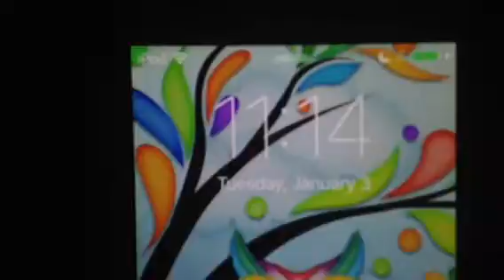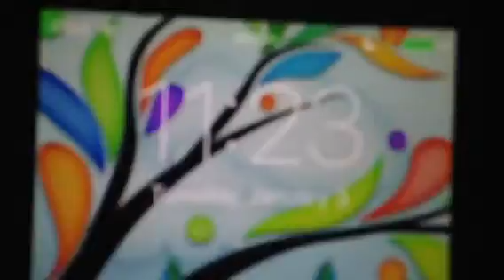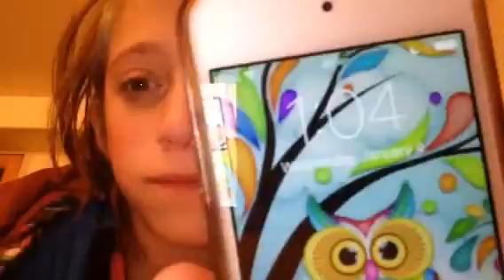24 Hour Challenge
Yeah, I'm bad with descriptions!

*Beware - Very cringe worthy!!!' Lol

Hope everyone has an amazing 2017